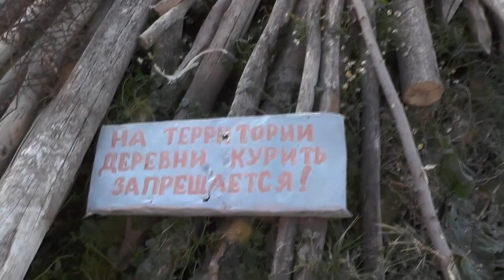Владимир отменный кольщик дров. Ночная вахта окончилась – спасали от мышей продукты. 04. 10. 2019